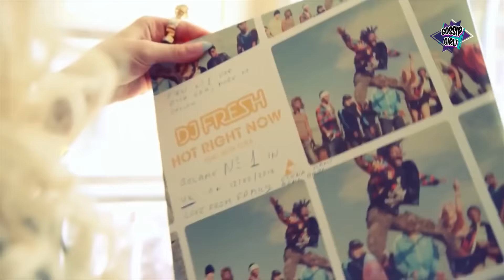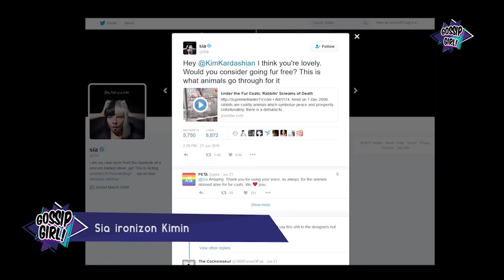News of the week 25062016